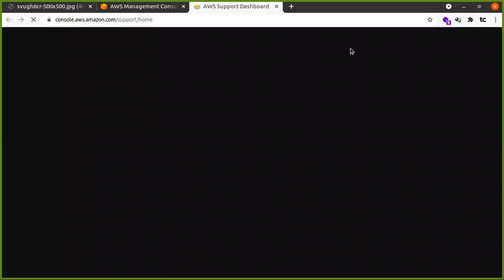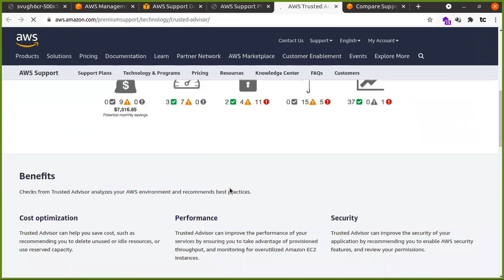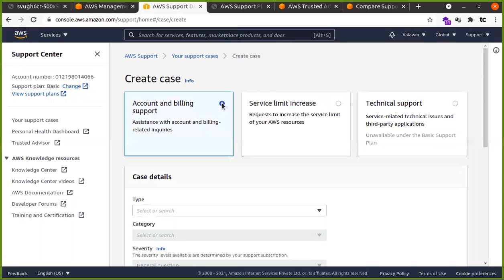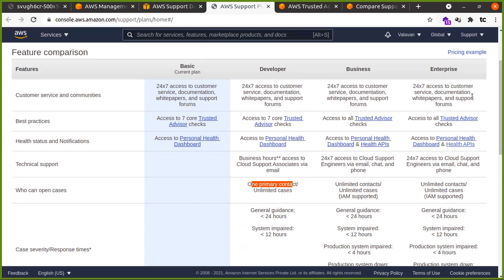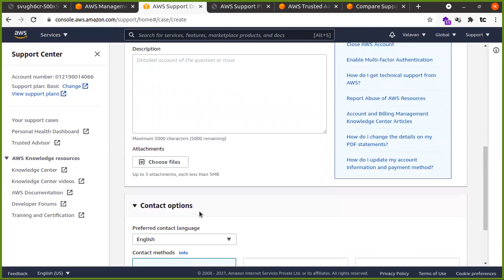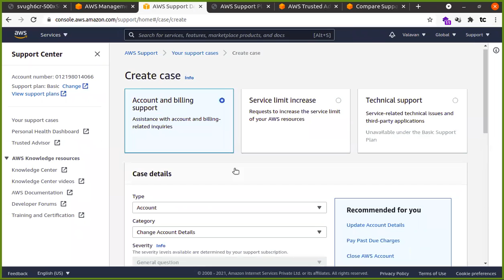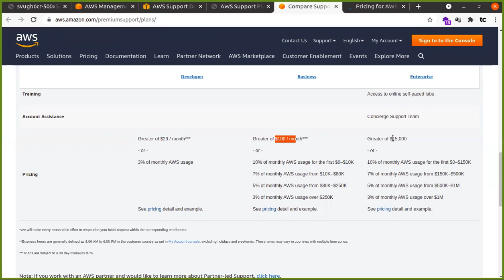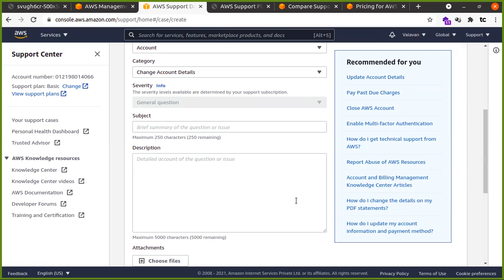AWS SUPPORT CASE எப்படி CREATE பன்னுவது?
Trusted Advisor in Tamil | Cost Optimization on AWS | awsintamil | Tamil Cloud